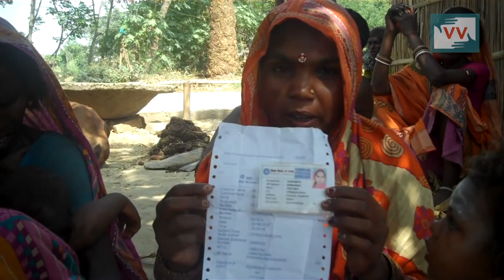No Payment of Work in MGNREGA at Salona, Bihar - Video Volunteer Indu Reports